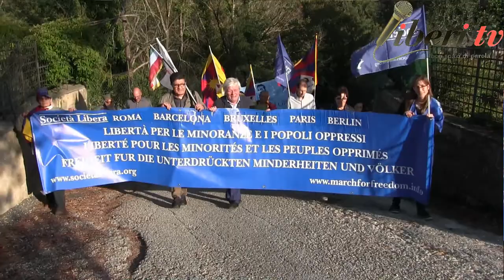Rita Bernardini - XII Marcia internazionale per la Libertà di minoranze e popoli oppressi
Intervista a Rita Bernardini - Partito Radicale Nonviolento Transnazionale Transpartito.
 XII Marcia internazionale per la Libertà di minoranze e popoli oppressi
 Campagnano di Roma, 12 ottobre 2019